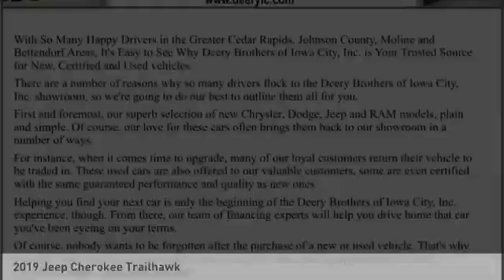2019 Jeep Cherokee Iowa City IA J3404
2019 Jeep Cherokee Trailhawk

Deery Chrysler
651 Hwy. 1 West